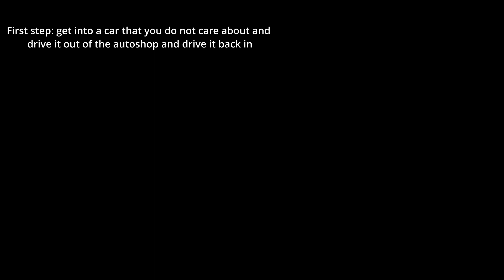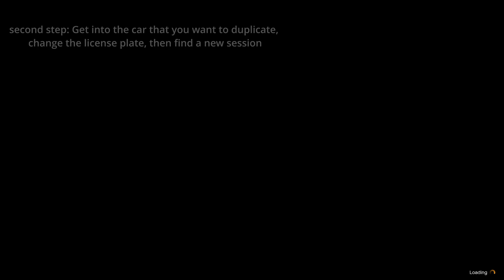*NEW* GTA 5 SOLO CAR DUPLICATION GLITCH | GTA TUNERS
In this video I will be showing you guys how to do a solo car duplication glitch in GTA online, if this helped you drop a comment, like and subscribe for more videos.